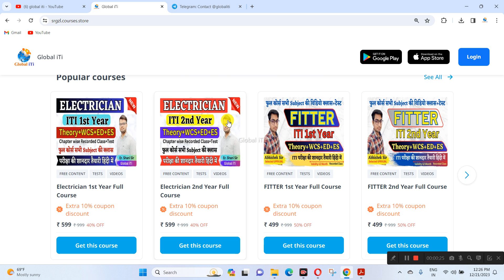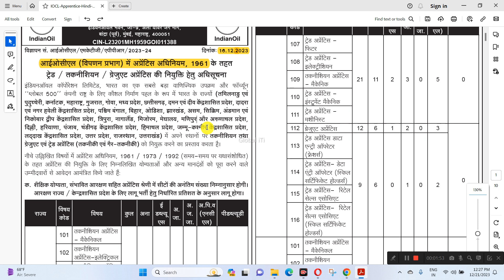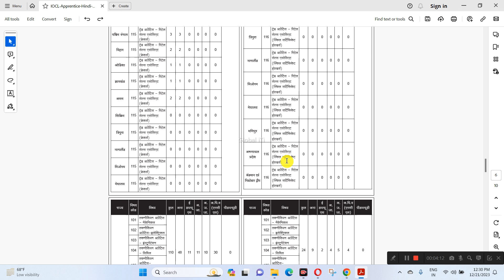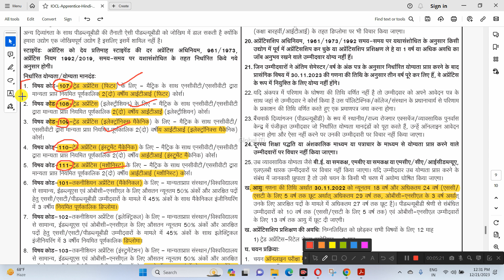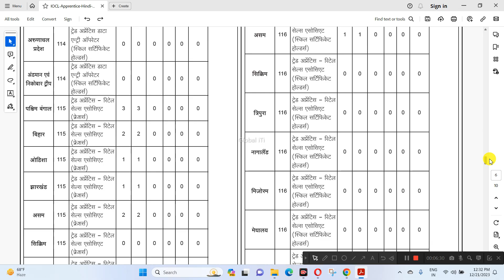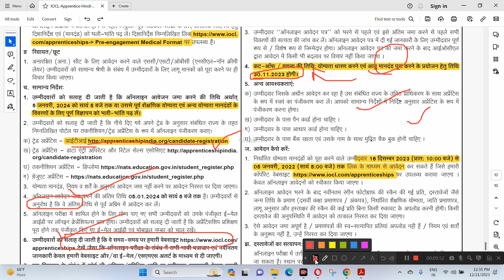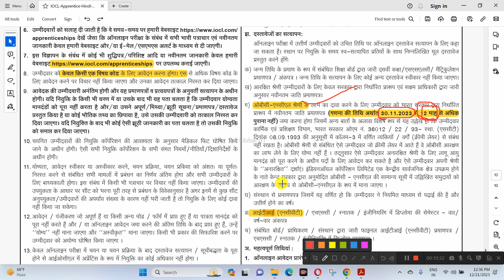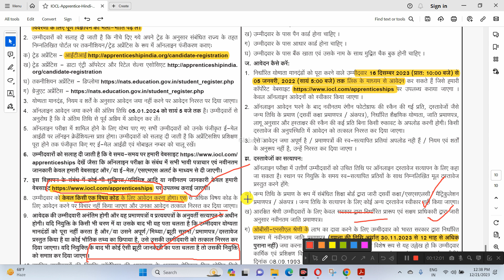ITI के लिए सरकारी अपरेंटिस | IOCL Apprentice 2023 Apply Online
आईटीआई परीक्षा की अच्छी तैयारी के लिए आज ही Global iTi एप्प डाउनलोड कीजिये

Video Topics
IOCL Apprentice 2023 Apply Online
IOCL Apprentice 2023 Full Details